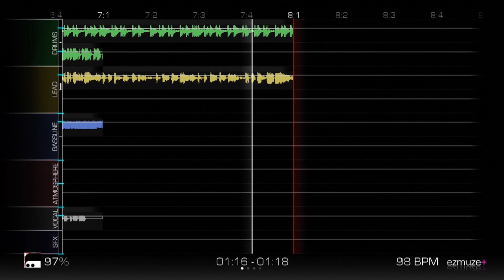Ezmuze+ Hamst3r edition first song/attempt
Ezmuze+ Hamst3r edition first song/attempt- first try at making a little song :)